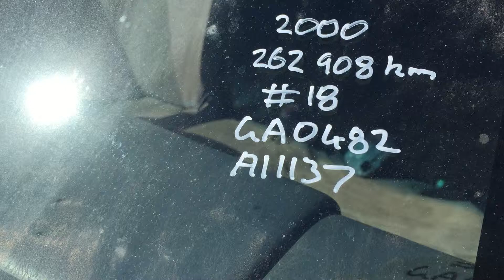GA0482 - 2000 Toyota Hilux 4x2 Tray Top Utility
2000 Toyota Hilux 4x2 Tray Top Utility

Year: 2000
Compliance Date: 08 / 2000
Make: Toyota
Model: Hilux
Body Type: Utility
No. of Seats: 2
Drive Type: 4x2
Engine: 4 Cylinder
Engine No: 3RZ2393767
Transmission: Manual
Fuel Type: Petrol
Rim Type: 5 Stud Steel
Tyres: 195R14
Tyre Condition: Fair

Odometer: 262,908 KMs Indicated
Registration (WA Only): 1ASU453
Registration Expiry (WA Only): 17 March 2018
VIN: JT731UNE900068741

Exterior Colour: White
Interior Colour: Grey

Owner&rsquo;s Manual: No
Log Books: No
Engine Turns Over: Yes
Seats and Upholstery: Poor
Controls and Dash: Poor
Paint: Poor

Extras: Beacon, Aluminium Tray with Drop Sides

Key#: 18
GA #: 0482
A1: 1137